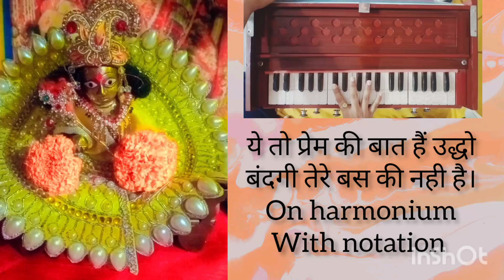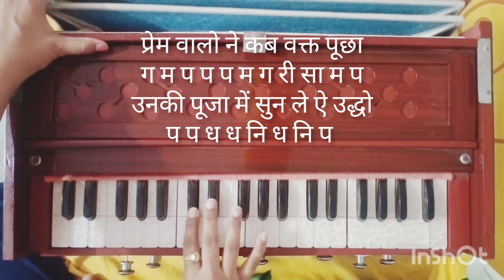ll Ye toh Prem ki baat hai udho bhajan on harmonium ll how to play bhajan on harmoniumll easy lesson